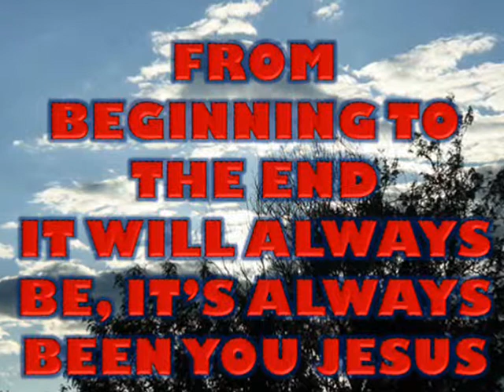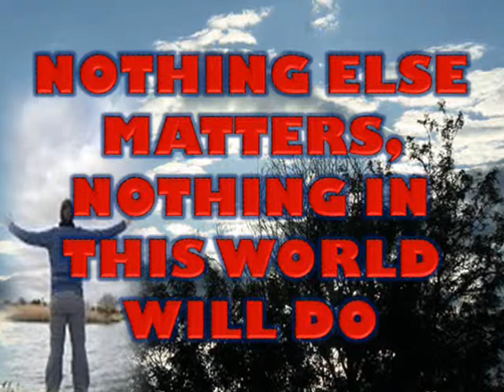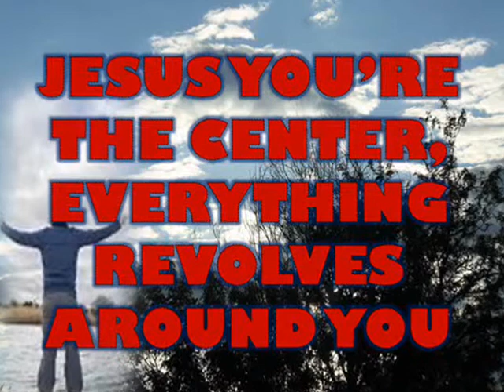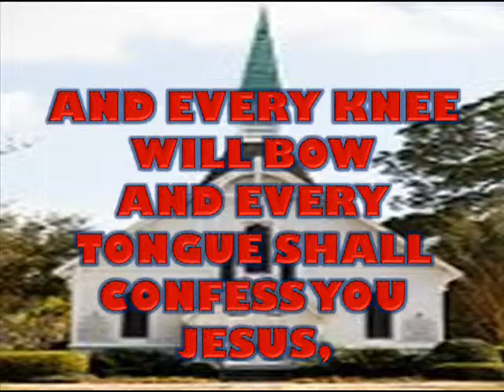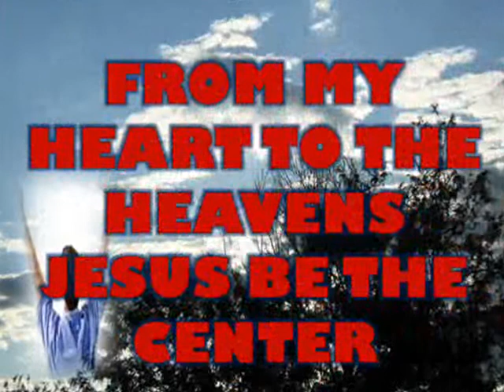Jesus At The Center With Lyrics Video Design: Lyn Alejandrino Hopkins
"Jesus At The Center" Praise Worship Song
Video Design: Lyn Alejandrino Hopkins
Lyrics:
 From beginning to the end
 It will always be, it's always been You Jesus
 Jesus

 Jesus

 Nothing else matters, nothing in this world will do
 Jesus You're the center, everything revolves around You
 Jesus You, at the center of it all
 The center of it all

 Jesus be the center of my life
 Jesus

 Jesus You
 Jesus You

 From my heart to the Heavens
 Yes it's all about You
 [x4]

 So Jesus be the center of Your church
 Jesus be the center of Your church
 And every knee will bow
 And every tongue shall confess You Jesus, Jesus
 Say His name, Jesus, Jesus...

 [repeat until end]